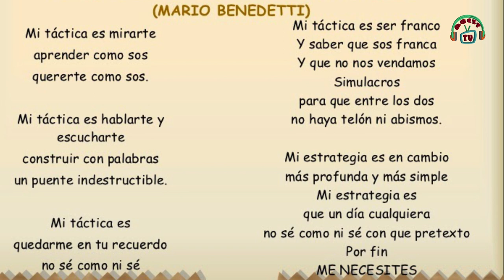Lectura de la Semana/Táctica y Estrategia/ Mario Benedetti.